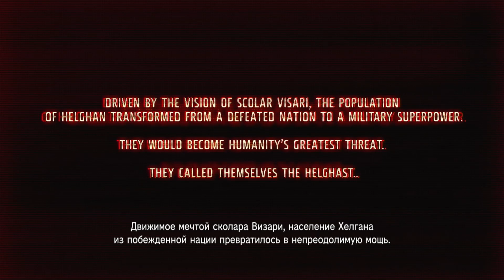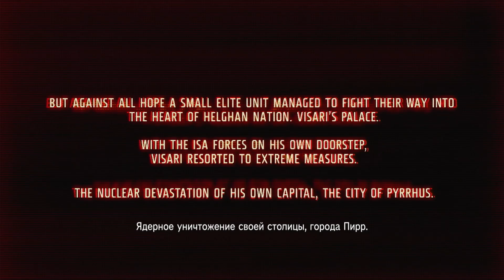KILLZONE 3 | Интро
Интро к KILLZONE 3.
Без комментариев, полностью на русском языке.